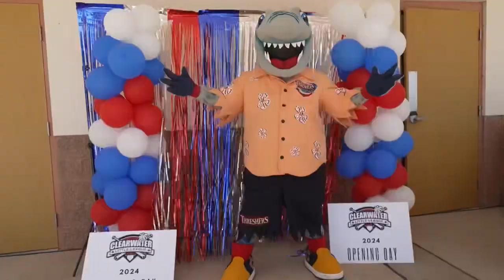Phinley Visits Clearwater Little League